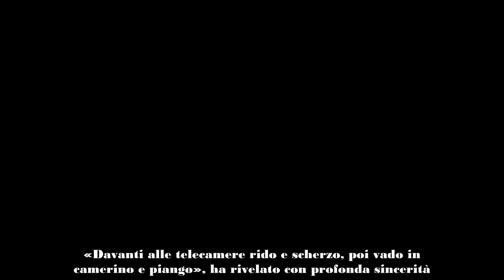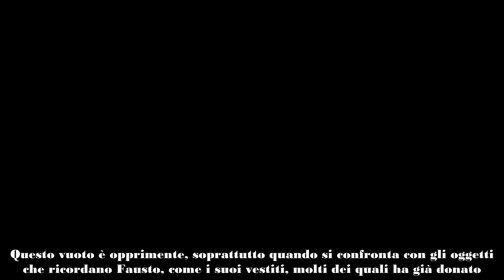Iva Zanicchi confessa la sofferenza per la morte del compagno «Piango sempre»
Iva Zanicchi piange il marito Fausto Pinna, scomparso solo qualche mese fa: grande è il vuoto che ha lasciato nel cuore della cantante.

L’amata cantante e icona della musica italiana Iva Zanicchi ha recentemente aperto il suo cuore su una delle fasi più dolorose della sua vita: la perdita del marito Fausto Pinna. In una toccante intervista a Novella 2000, la Zanicchi, 84 anni, ha condiviso la sua sofferenza e il vuoto incolmabile che la accompagna quotidianamente. La sua testimonianza, intrisa di dolore ma anche di forza, rivela il difficile equilibrio tra la necessità di continuare a lavorare e l’elaborazione del lutto per la scomparsa dell’uomo che ha amato per tanti anni.